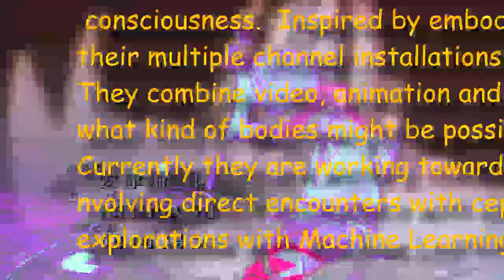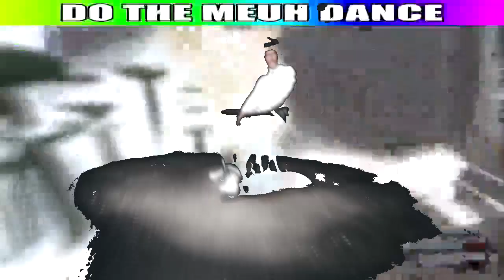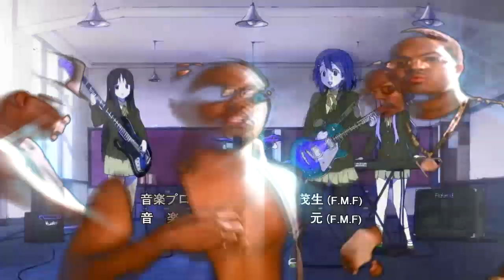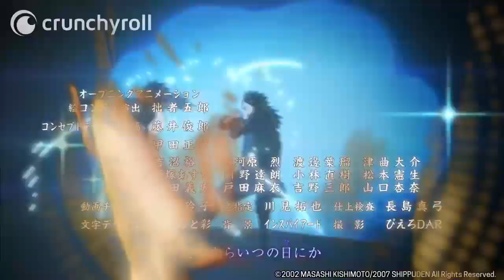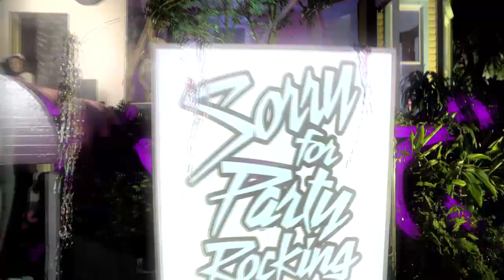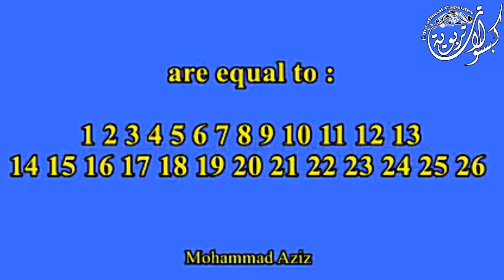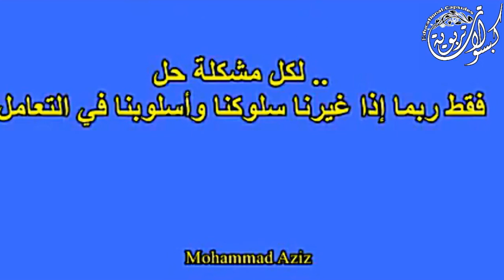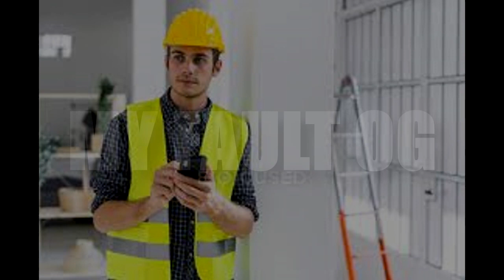PIZZABOSS56 - FUNNY SONG 5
IF YOU WOULD LIKE AN UPLOAD TAKEN DOWN, PLEASE E-MAIL STICKI @ DISMISSYOURSELF.COM